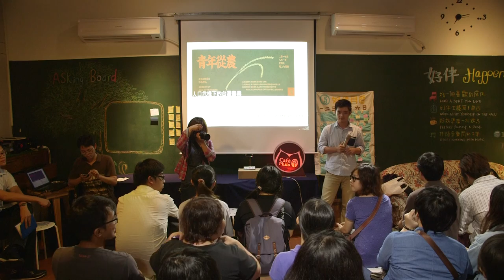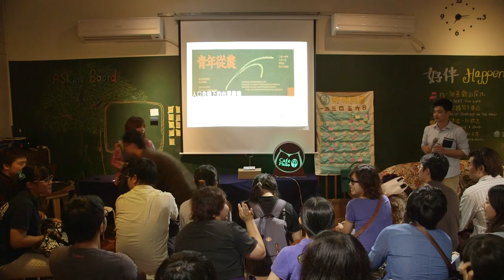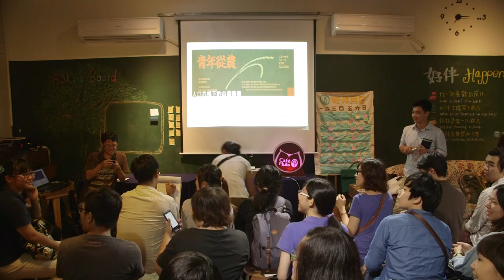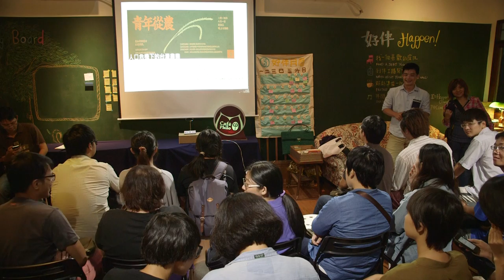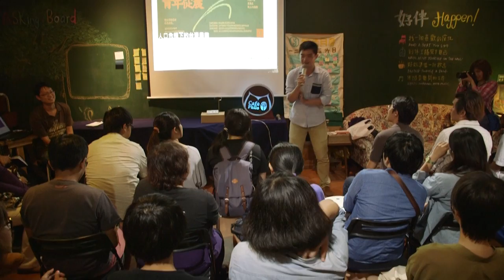2014-0801【哲學星期五@台中】─「青年從農」 001（自我介紹）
【哲學星期五@台中】─「青年從農」2014/8/1 19：00

本週哲學星期五將邀請有著5年的水稻種植資歷的馬聿安主講，他是74年次的青年農民，同時是國立中興大學農資學院的博士候選人，只因著維繫祖父輩留下田產，開始小農的不歸路。雖然是小農，但卻充份的展現小而巧的彈性，讓生產過程都成為農田裡的產出物，目前亦透過友善半契作，協助其他農友一同轉變生產模式，期待在農民本位的立場中帶動地區農業改革。

另外有兩位與談人，一位是曾擔任過農場耕作義工、農場經營助理、農產採購，現任北部某知名精品超市商品企劃，畢業於嘉義大學行銷與運籌研究所的農業青年陳建瑋，另一位是何嘉浩，目前是嘉義大林鎮的自耕農，也是農村再生-社區營造及農村規畫講師，畢業於嘉義大學農藝學系碩士在職專班，從小是都市長大的小孩，在高中時因為對植物的興趣，選讀了佳冬高農園藝科就讀，從此開始了對農業的探索與學習，在求學的歷程中，不斷思考台灣的永續農業在哪裡，可以有哪些發展的空間。透過多年在農業業界打滾的經驗，決定將目標放在讓台灣的農村不再凋零，進行農業產業活化，製造更多讓年輕人發展的空間。

目前在嘉義大林鎮與當地的社區、農民、學校合作，經由產品開發、產業行銷及社區營造的部分，讓農村不但只是故鄉，更是青年事業發展的空間，並讓傳統文化能夠持續傳承，期待這影響能從一個社區慢慢擴大到各個鄉鎮，成為真正的農村再生。

【時間】2014/8/1(五) 19:00 ~ 21:00
【主持】姜盈如 | 獨立撰稿/農村與多元文化
【主講】馬聿安 | 大甲自耕農/中興大學生物產業機電工程學博士班
【與談】陳建瑋 | 農業青年/嘉義大學行銷與運籌研究所畢業
何嘉浩 | 嘉義大林自耕農/嘉義大學農藝學系碩士在職專班畢業